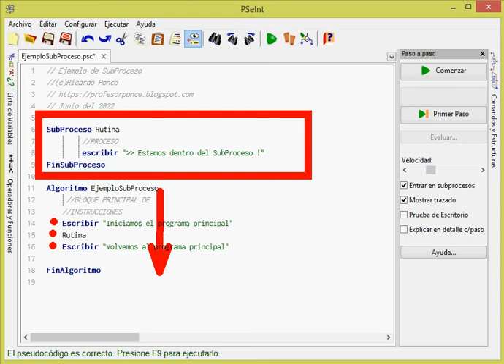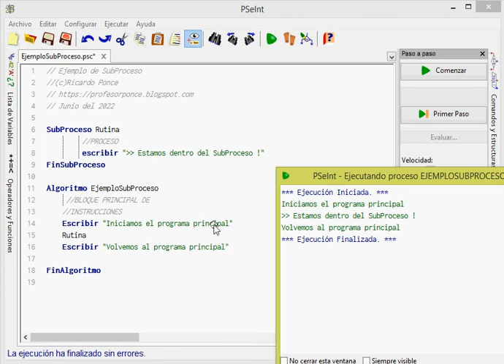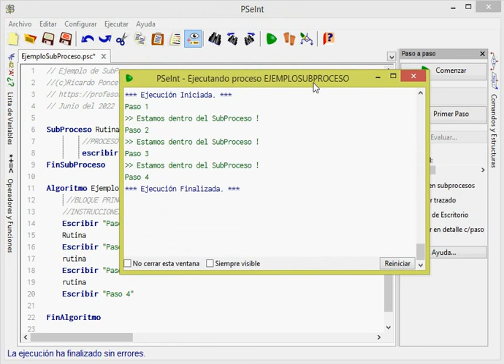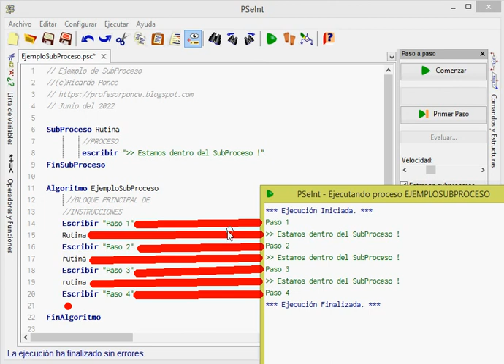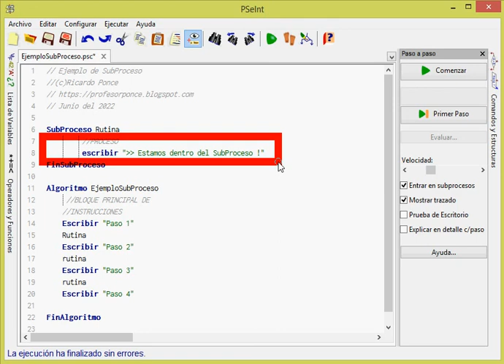Curso.PI(14).SubProcesos o SubRutinas de un programa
SubProcesos o SubRutinas de un programa

Webinario de Nivel Inicial

Un procedimiento (también conocido como subrutina o subproceso) está compuesto de un grupo de sentencias a las que se asigna un nombre que funciona como identificador y constituye una unidad de programa que puede trabajar separada del programa principal.

La tarea determinada al procedimiento se ejecuta siempre que se encuentra el nombre del procedimiento.

Los procedimientos pueden o no recibir variables como parámetros para cumplir su función específica.

En este video le enseño a implementar una SubRutina o SubProceso en sus programas.

🔎 ¿Aprendiste algo?